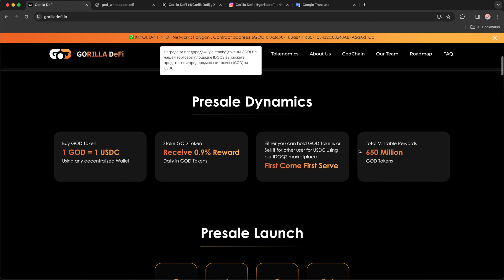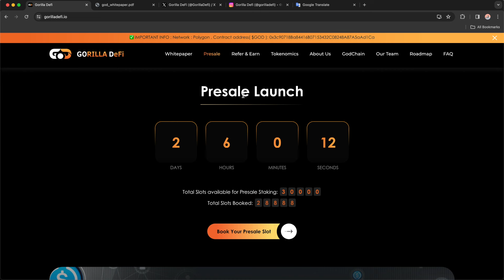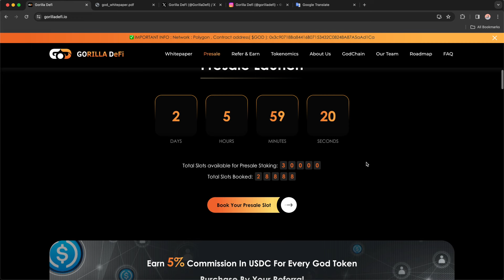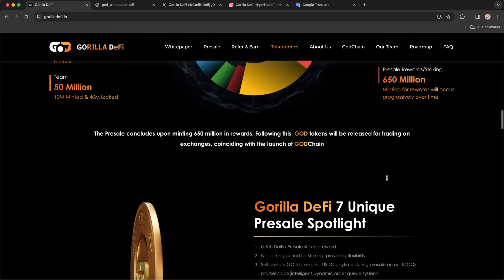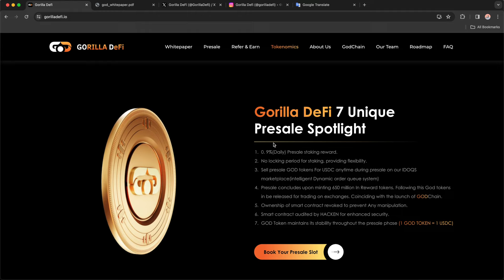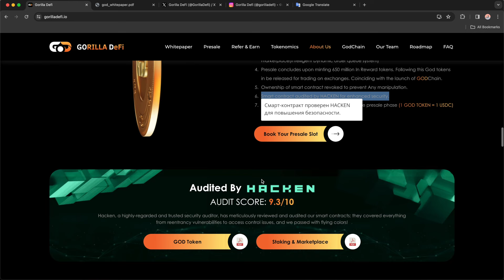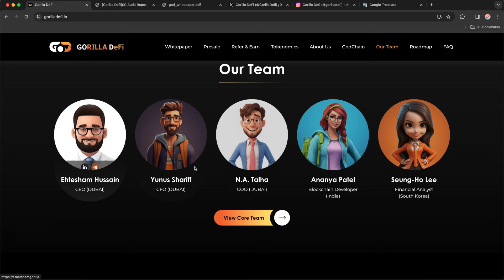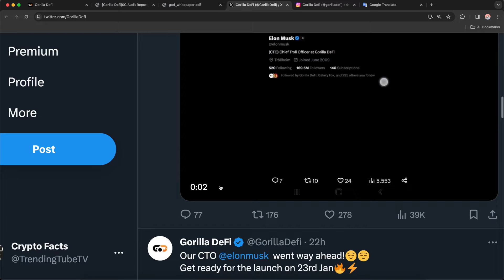ЗАПУСК GORILLA DEFI! ПРЕСЕЙЛ ТОКЕНА $GOD! СТЕЙКИНГ С 0.9% ЕЖЕДНЕВНО ОСОБЕННОСТИ PROOF OF ENGAGEMENT